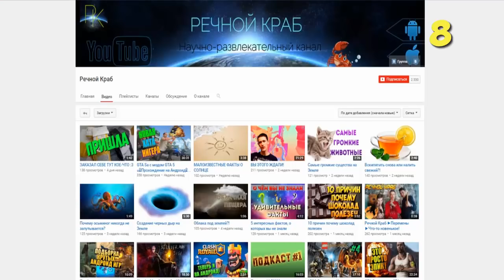КАК СДЕЛАТЬ ГАСТА МИРНЫМ И ОДЕТЬ ЕГО В ОДЕЖДУ В МАЙНКРАФТ | ГАСТ БЭТМЕН, ДЕД МОРОЗ И ДРУГИЕ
Женя:
Игорь: